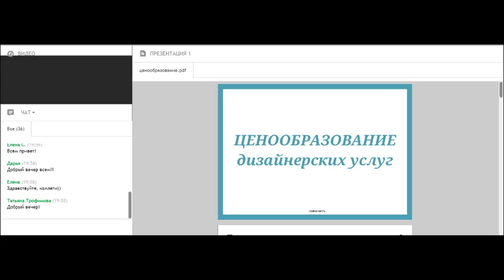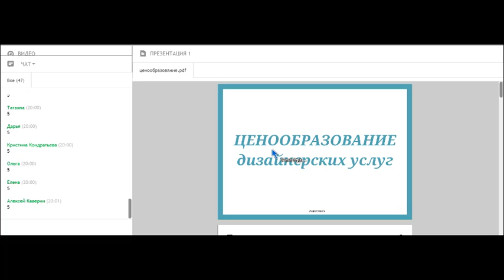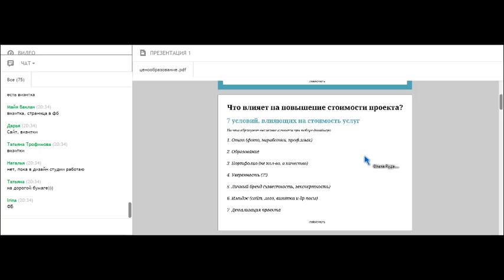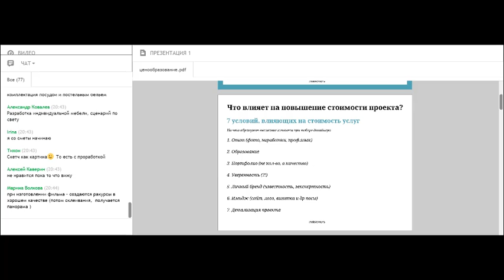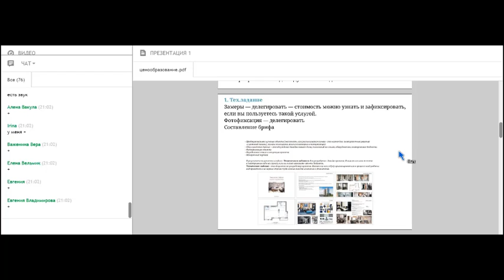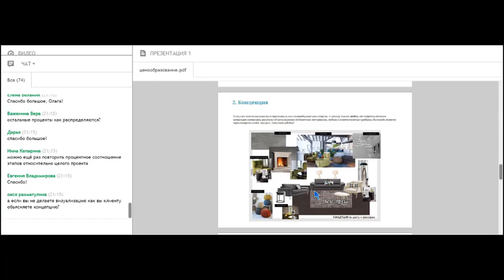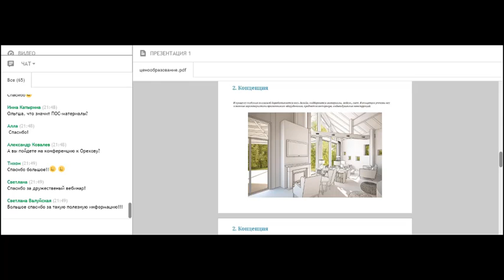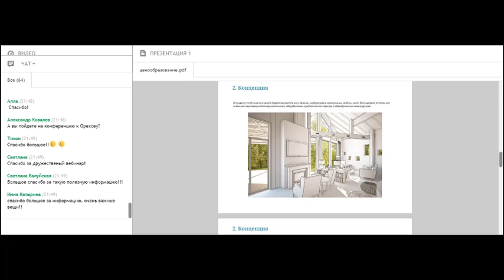Ольга Рудакова - Ценообразование дизайнерских услуг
Евгений Тюрин. Проект: Доступное образование для дизайнеров. Тема: Ценообразование дизайнерских услуг. Спикер: Ольга Рудакова
- дизайнер интерьера, преподаватель школы KVARTBLOGLIVE
- автор курса «Секреты интерьерных коллажей»
- спикер Дизайн-конференций по темам дизайна, «Психология отношений: клиент и заказчик»,«Общение с Vip-клиентом».
- Работала в студии с клиентами ПРЕМИУМ-класса. Вела объекты до 2000 кв.м.